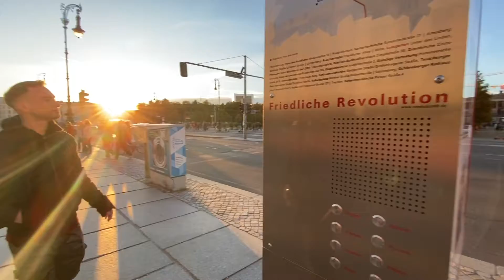Touristisch durch Berlin (13.10.2021)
Willkommen in B E R L I N